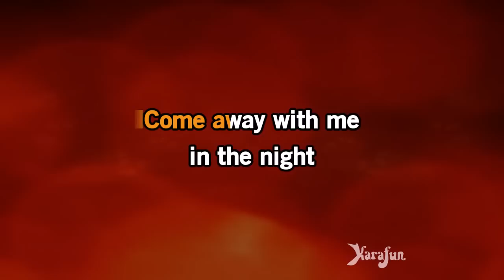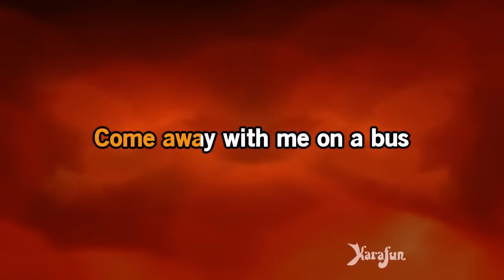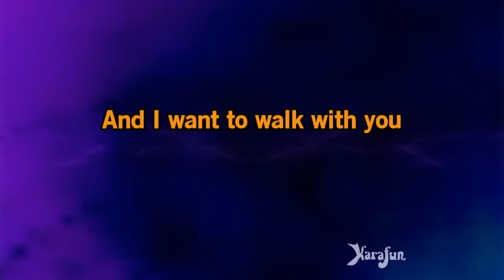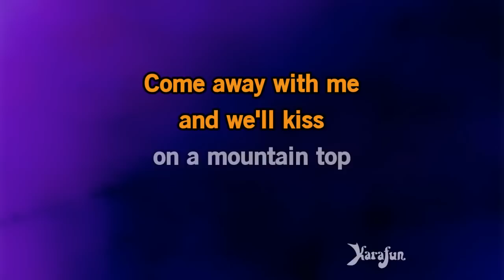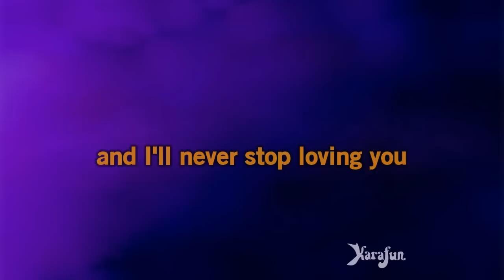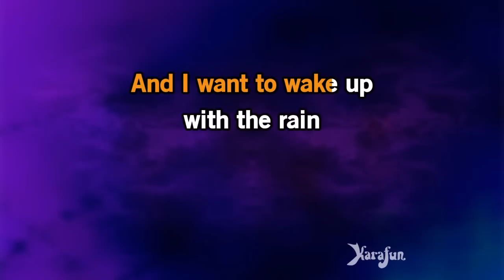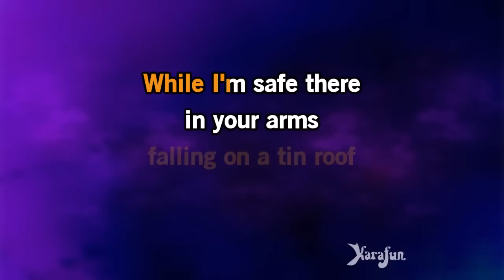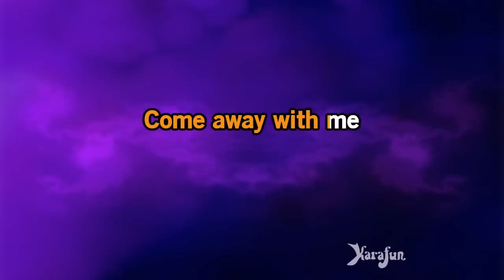Come Away With Me - Norah Jones | Karaoke Version | KaraFun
ℹ️ This version contains a low volume vocal guide to help you learn the song. The karaoke version without the vocal guide is available This recording is a cover of Come Away With Me as made famous by Norah Jones. This version is not the original version, and is not performed by Norah Jones. This instrumental/playback version contains a vocal guide, the lyrics and backing vocals.